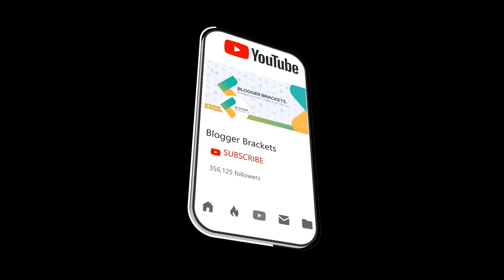What is Affiliate Marketing | How to Earn Money From Affiliate Marketing in Urdu Hindi Tutorial 2019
Unlock the secrets of affiliate marketing and learn how to earn money through this lucrative venture in our Urdu/Hindi tutorial for 2019! Discover what affiliate marketing is all about, how it works, and the various ways you can generate income through affiliate partnerships. From understanding affiliate networks to implementing effective marketing strategies, this tutorial provides you with the essential knowledge and practical tips to succeed in affiliate marketing. Don't miss out on this valuable opportunity to boost your earnings—watch now and start your journey towards financial freedom!

🟠 💬 𝗙𝗼𝗹𝗹𝗼𝘄 & 𝗖𝗵𝗮𝘁 𝘄𝗶𝘁𝗵 𝗺𝗲 :
_____________/𝗦𝘂𝗽𝗲𝗿 𝗟𝗶𝗻𝗸\_______________